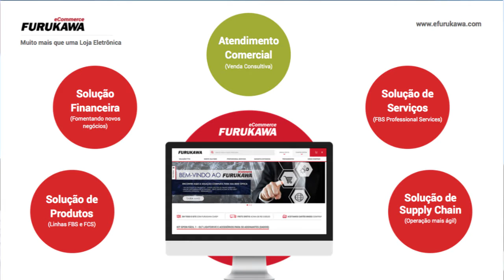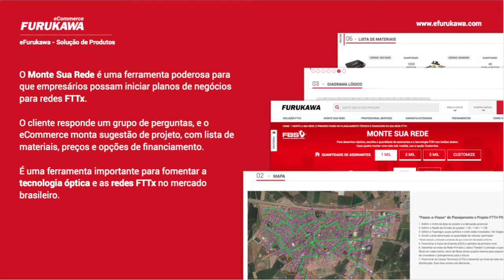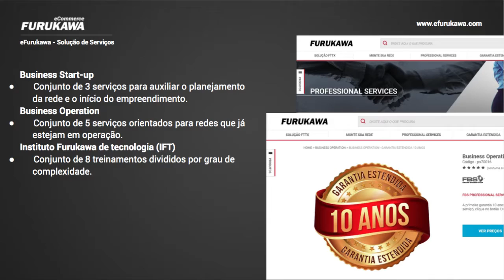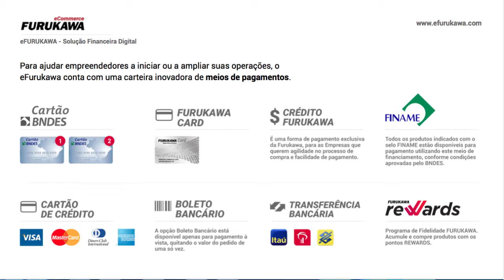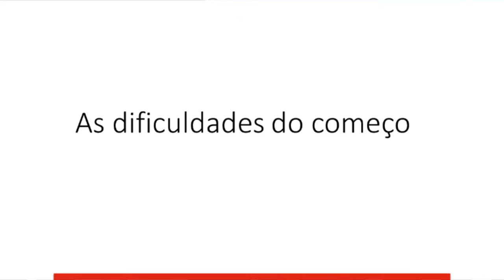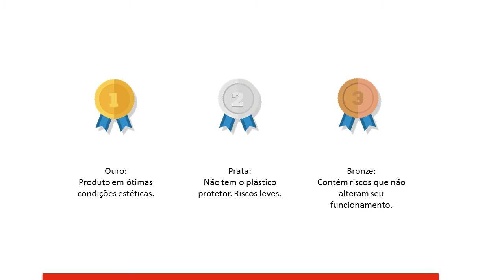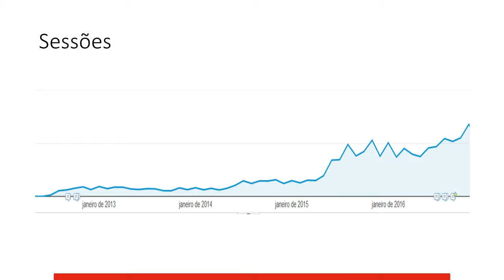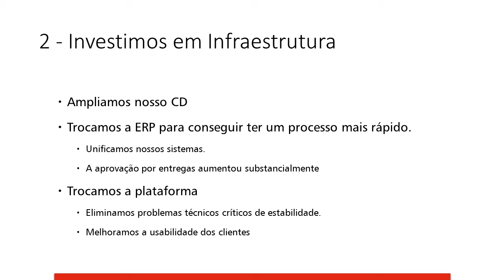Performance de vendas – Como ir além na busca do ROI na margem líquida Marketplace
Gabriel Villa, Co Founder e CEO da Vtex, Guilherme Hoffmann, Gestor de E-Commerce da Furukawa e Roni Gerwer, CEO – Saldão da Informática falam sobre Performance de vendas – Como ir além na busca do ROI na margem líquida Marketplace no Congresso E-Commerce Brasil VENDAS 2017.